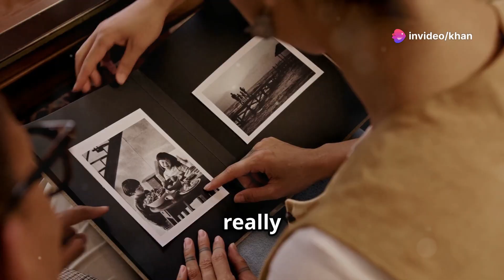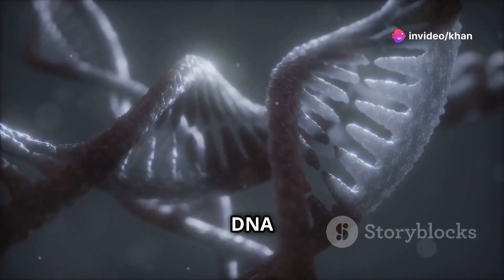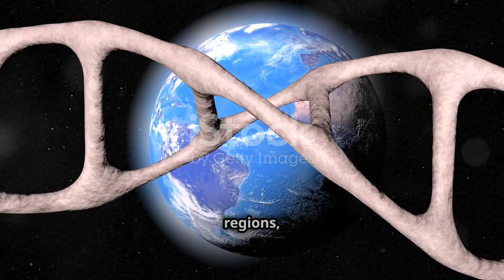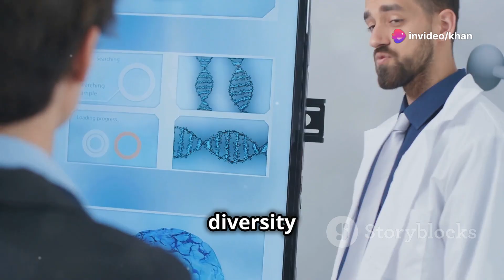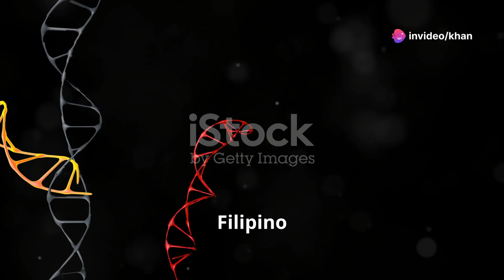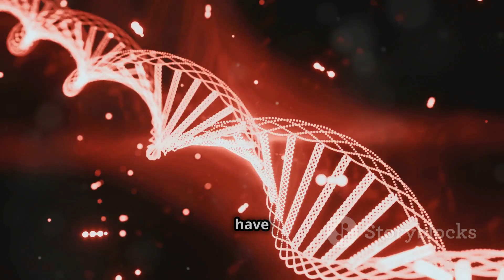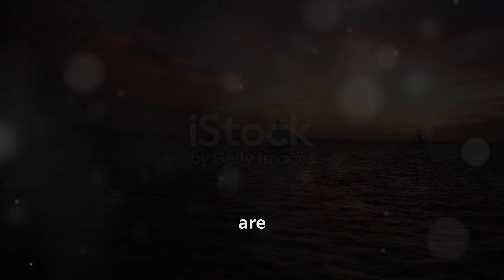.SHOCKING: Why Filipino DNA Is the Strangest in the World!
Scientists have uncovered something truly extraordinary — the Filipino DNA holds secrets unlike any other in the world! 🧬 In this video, we explore the shocking discoveries that reveal how the Philippines became a melting pot of ancient genes, mysterious migrations, and hidden human history. From prehistoric connections to unique genetic traits found nowhere else, this story will leave you amazed!

💡 Discover how Filipino ancestry connects ancient Asia, Oceania, and even early humans — and why experts call it one of the world’s most diverse genetic lineages.

📺 Watch till the end to uncover what makes Filipino DNA so special!